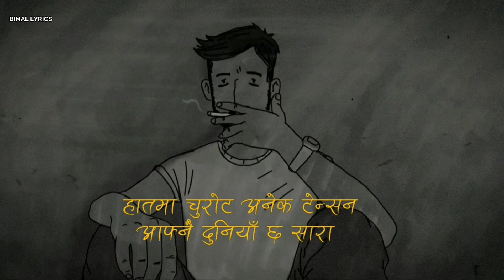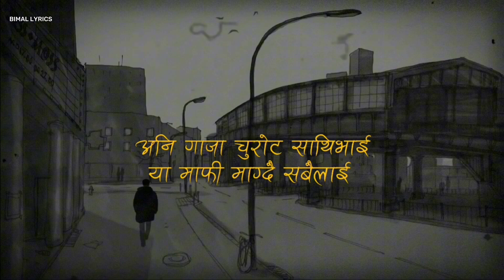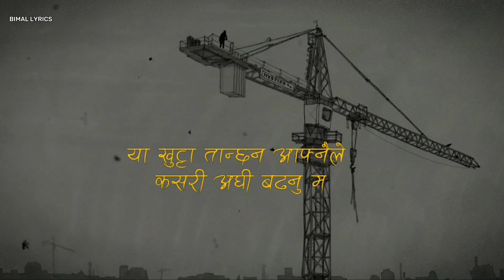MK- MOKTAN - MADHYA RAAT LYRICS NEW NEPALI RAP SONG 2023 SAD ANIMATED RAP VIDEO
MK- MOKTAN MADHYA RAAT LYRICS NEW NEPALI RAP SONG 2023 SAD ANIMATED RAP SONG

MADHYA RAAT MK MOKTAN SAD ANIMATED STORY

MADHYA RAAT (MK MOKTAN) ANIMATED SAD RAP VIDEO NEW NEPALI SONG 2022/2079
madhya raat lyrics
madhya raat beat
madhya raat mk moktan
madhya raat lyrics video
madhya raat sad song
madhya raat sad animated rap video
madhya raat ma
madhya raat ghilimili hera
madhya raat jhilimili hera
madhya raat
mk moktan madhya raat
new nepali rap song
sad rap
sad music
alone
sad music 2023
nepali rap
new nepali rap 2023
nepali rap song
nepali rap beat
nepali rap geet
animated rap video
animated rap song
eklopan pragati 2
sad song
bimallyrics
sad rap song
nepali sad rap song
all new rap song
eklopan
hindi sad song
nepali rap
nepali sad lyrics song
nepali sad rap
nepali sad song
nepali sad song rap
nepali song
new nepali geet 2023
new nepali rap songs
new nepali sad rap song 2023
new sad song nepali
rap nepal
rap song
rap nepali
rap song
raps
sad nepali rap song
sad song boy
sad song nepali rap
nepali rap song 2022
sad rap songs
sad song collection
pachhuto lyrics rap video 2022
eklopan
m-zee trix tasbir
aama baba ra bhagwan phsyco
mr vanja ghaite mutu
eklopan pragati 2
aba timro aashu le kehi hudaina malai
babu beliver kasari
rapsong
m-zee trix best songs collection
eklopan 2
bhaad me ja ti
ganja ko sahara
Mavama fida the cartoonz crew
Mayama fida the cartoonz crew
Goli sath
Kaha milcha ra rex
jewanst sodhnu xa
indian hiphop